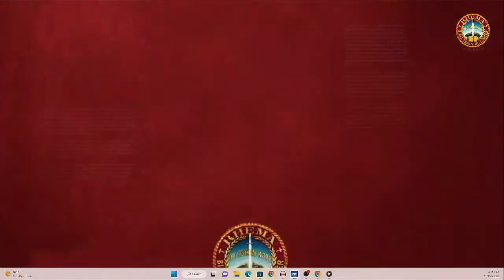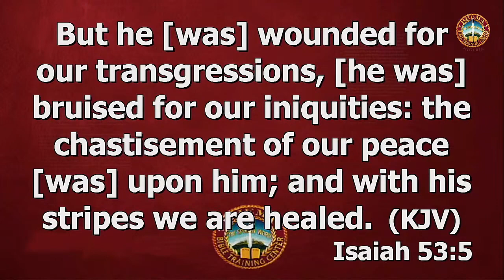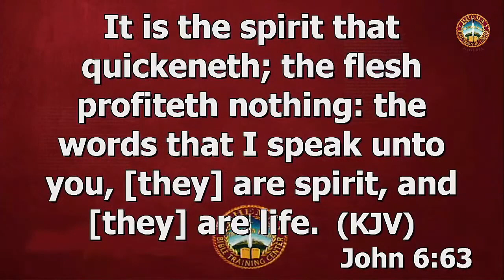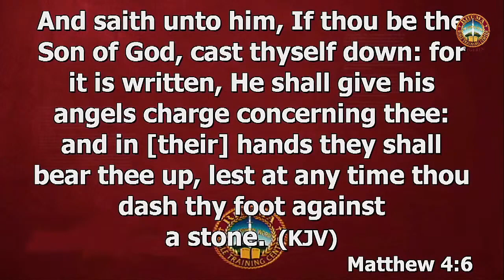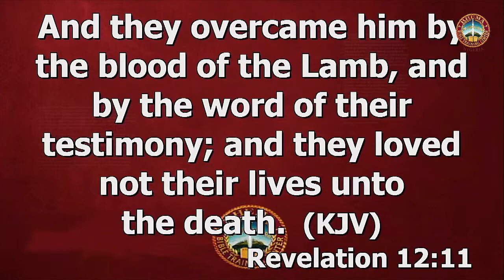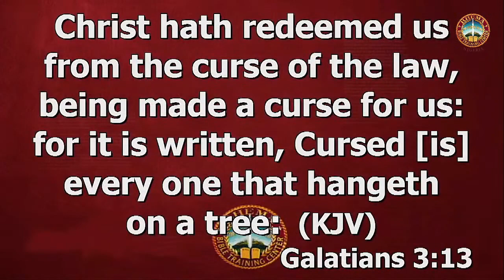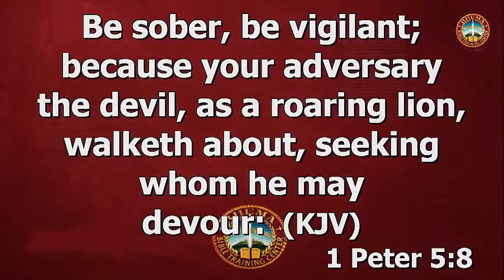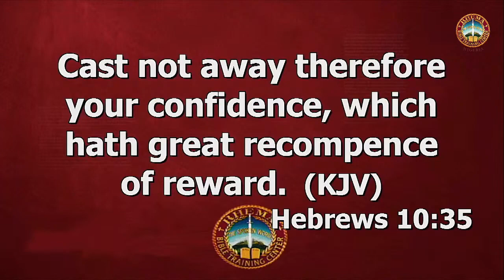Daily Healing School - Rev. Tokunbo Adejuwon - How to overcome Sickness and Disease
We see the account of the temptation and how Jesus overcame it. The same way Jesus overcame the temptation, is the same way we can overcome the temptation to be sick.